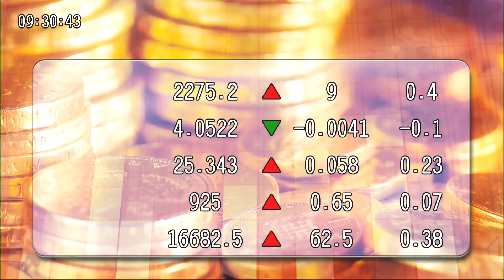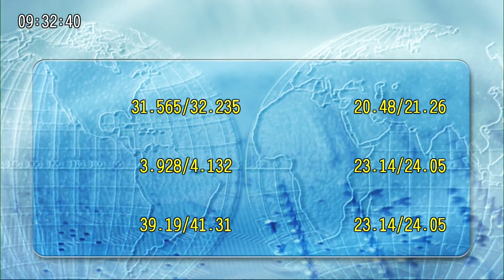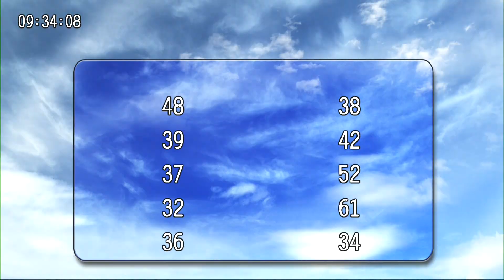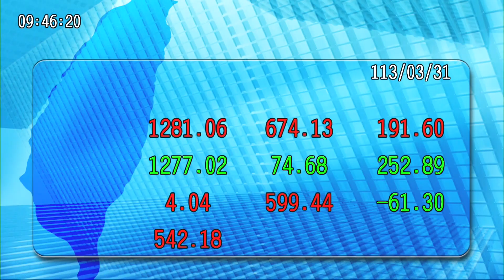20240401九點台股與世界接軌